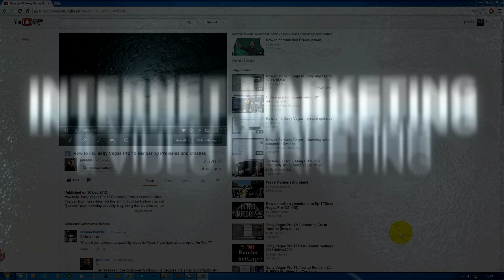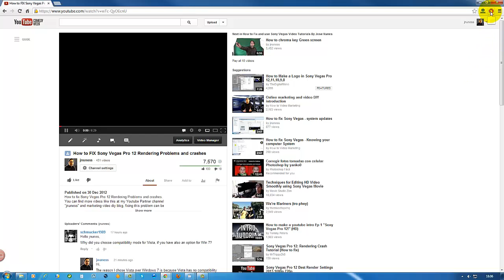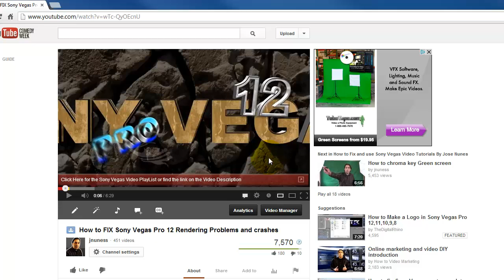How to fix problems with YouTube video player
You can find more on How to fix problems with YouTube video player and your computer system on My Blog plus How to Remove Malware, virus, and so much more.